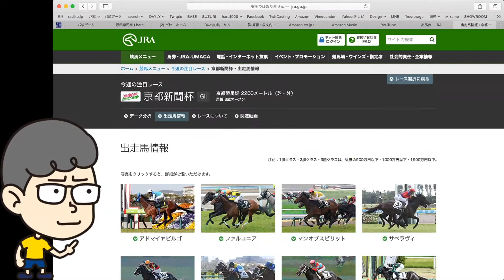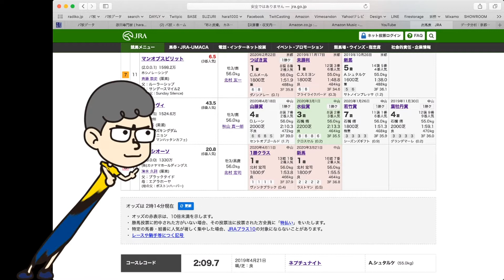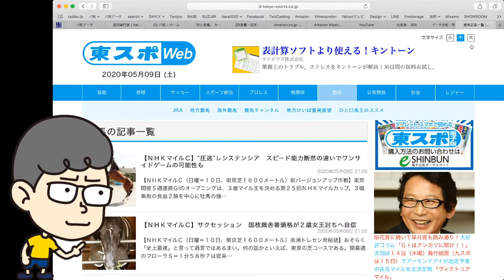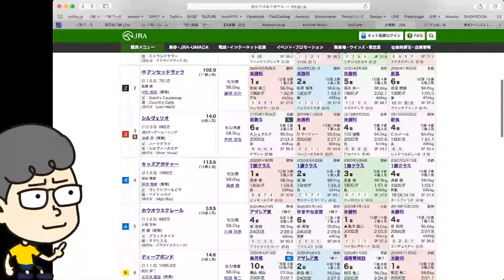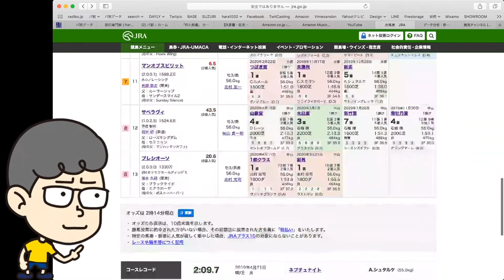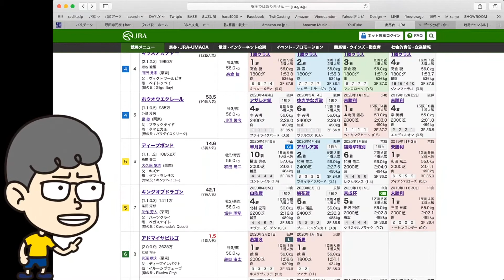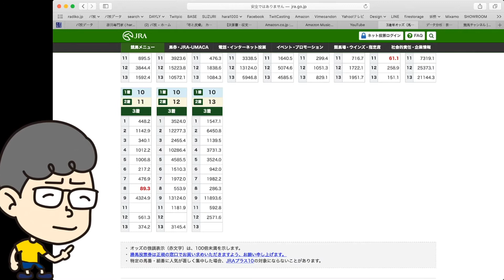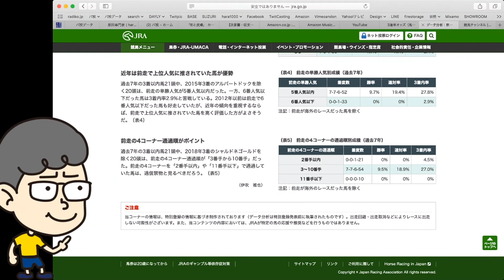【ハラセン式万馬券メソッド】京都新聞杯予想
ハラセン式万馬券メソッド大公開！近々ちゃんとまとめたモノを作りたいんだけど、それよりもまず予想をしなくちゃで、語っておりますが、まぁ参考程度に。